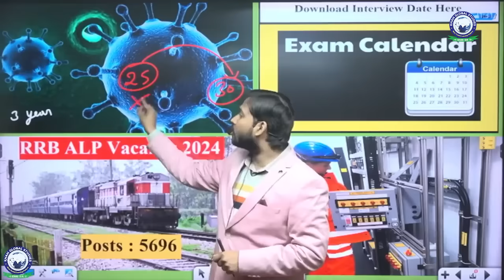Railway ALP Vacancy Update by Khan Sir | Railway ALP New Vacancy 2024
About Khan Global Studies:
Welcome to Khan Global Studies, your premier destination for comprehensive preparation in General Knowledge, Current Affairs, Science and Technology, History, Polity, Geography, Economics, Physics, Chemistry, Zoology, Botany, Computer, Defence, and Space Technology. We take pride in being recognised as the best coaching institute in India, offering expert guidance for competitive examinations such as UPSC, UP-PCS, BPSC, BSSC, UP-SSSC, SSC, Bank, Railway, NEET, Air Force, NDA, CDS, CAPF, and more.